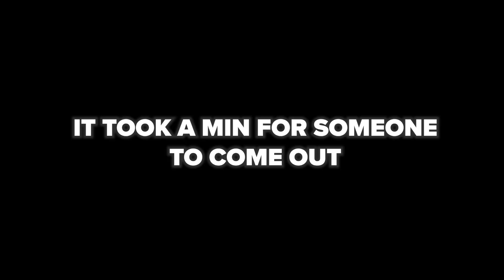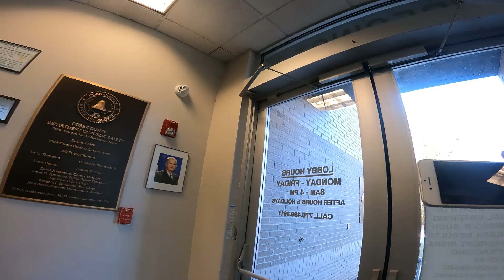Insane Discovery while Scuba Diving Brought to Police Station! UNBELIEVABLE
I went scuba diving under sketchy bridges for lost treasure and found insane items that we had to call the police and bring to the police station because what we found was deadly criminal evidence that could potentially help solve a crime.